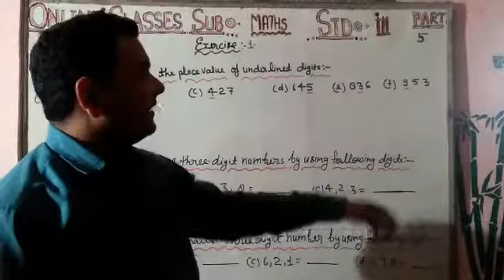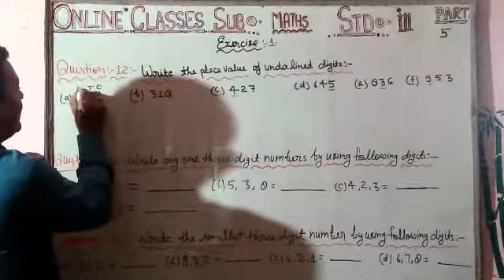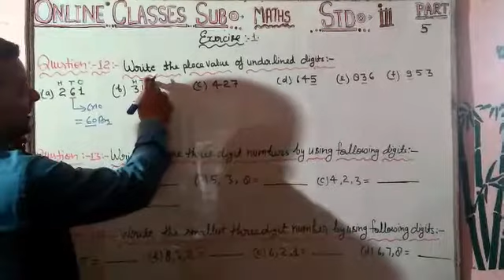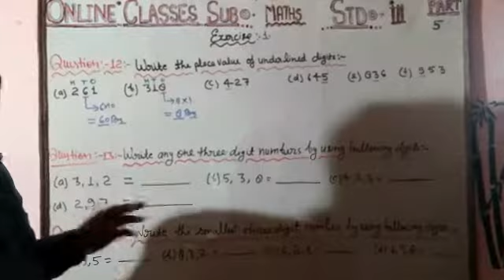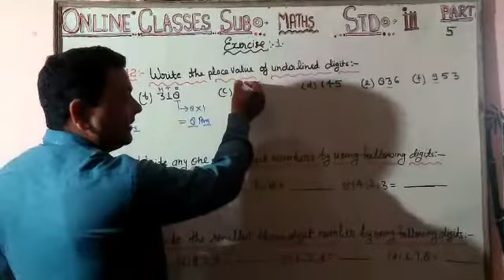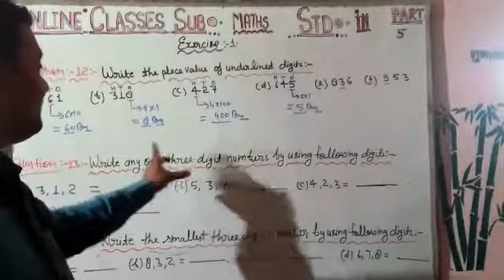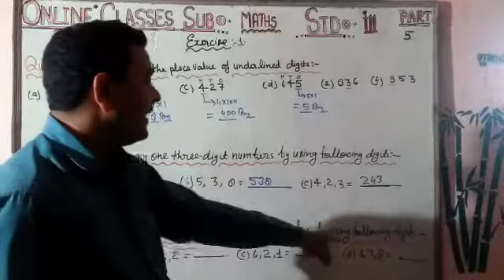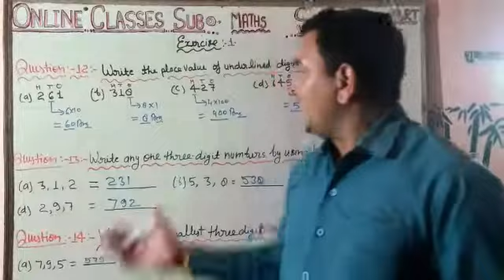Class 3rd maths chapter 1 part 5